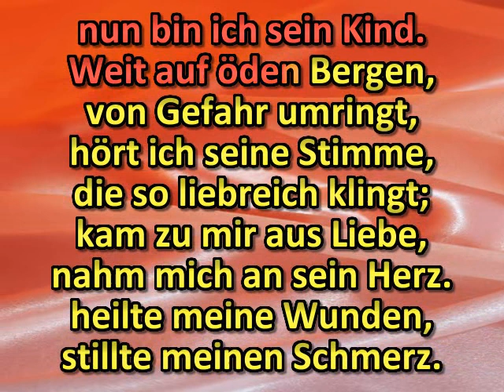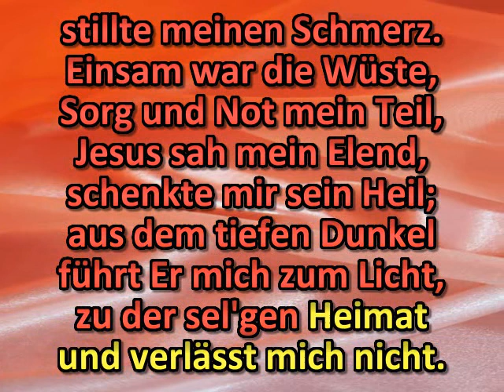Christus hat erloset mich aus reiner Lieb